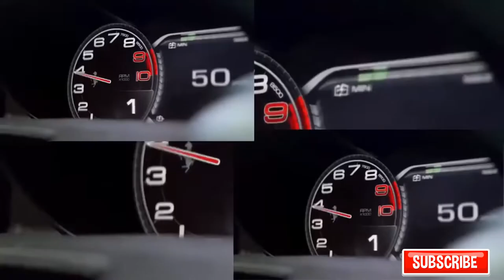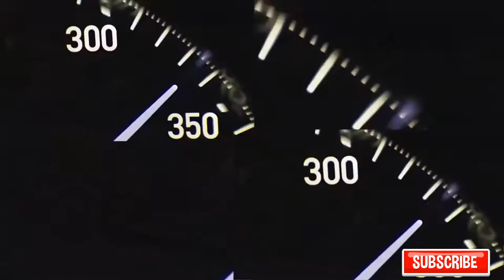👌Unique Features & Most Expensive Cars in the world 2017 👍